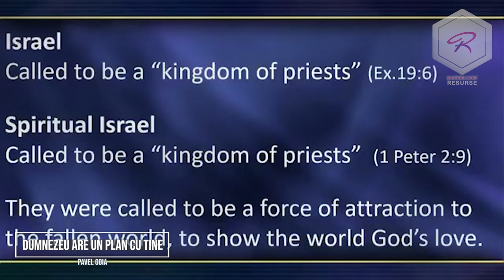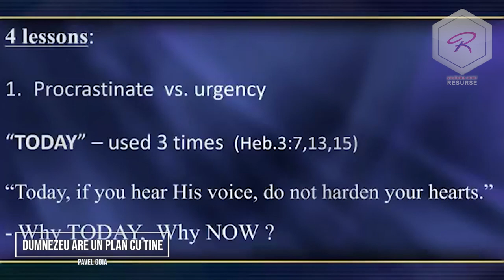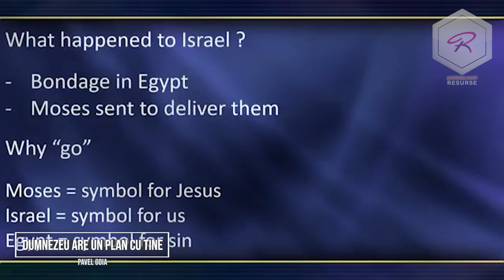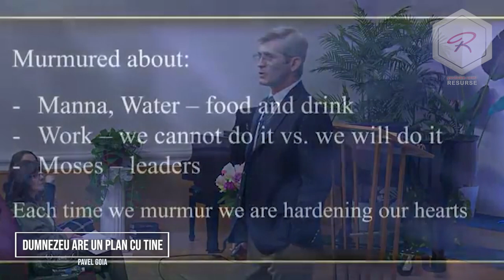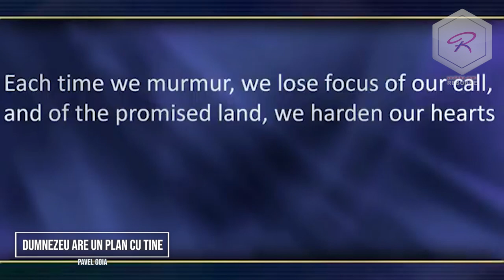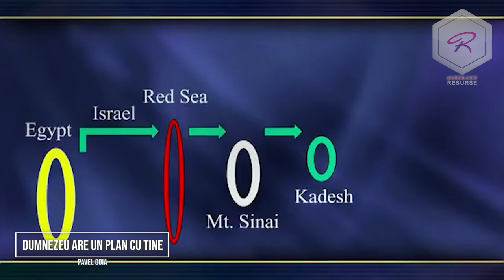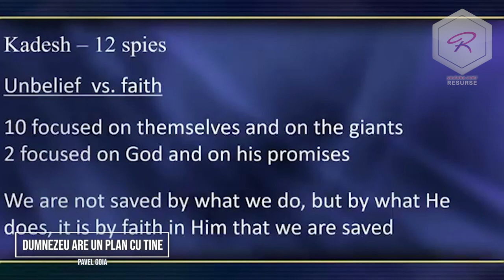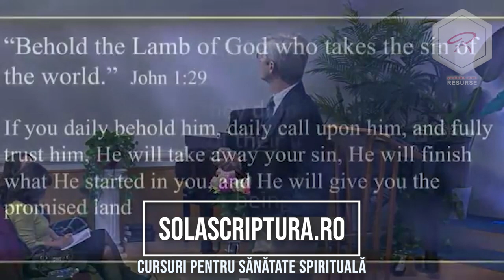Pavel Goia - Dumnezeu are un plan cu tine!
Mesaj de încurajare și zidire spirituală, susținut de pastorul Pavel Goia. Predici pentru vremuri grele